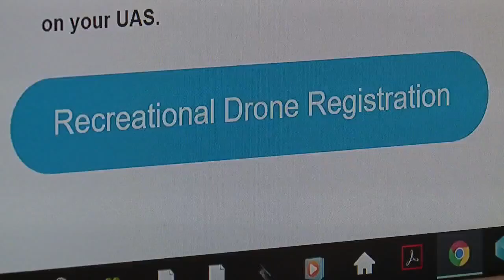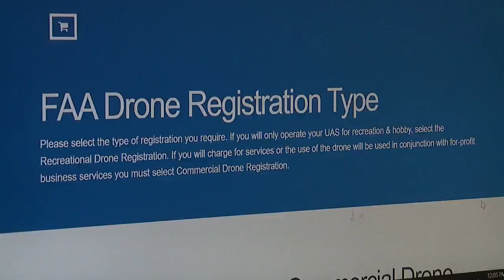Warning about Drone usage following the holidays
News 5's Tara Molina reports